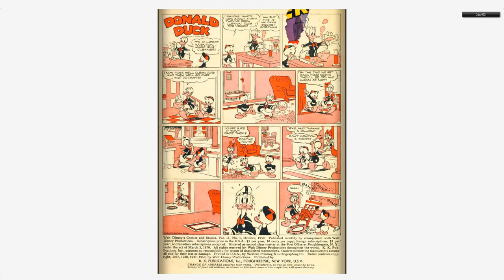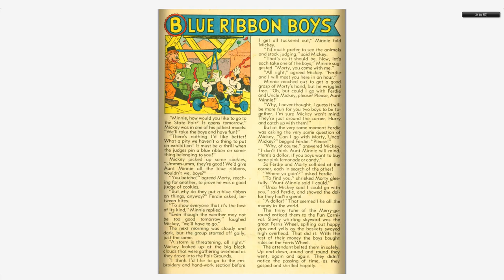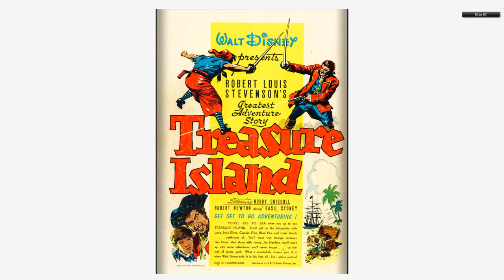Walt Disney's Comics And Stories 121 Dell